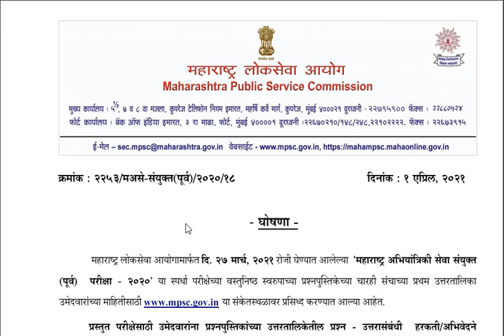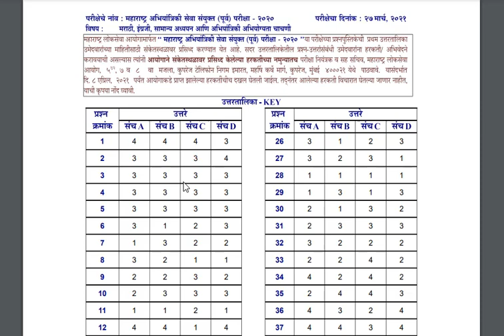MPSC नवीन घोषणा // उत्तर तालिक प्रसिद्ध // आन्सर key उपलब्ध